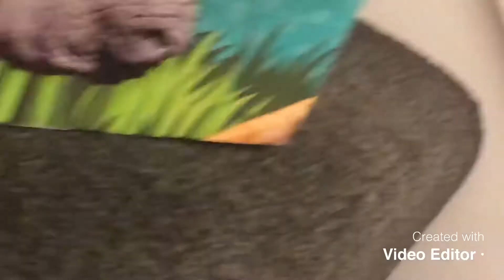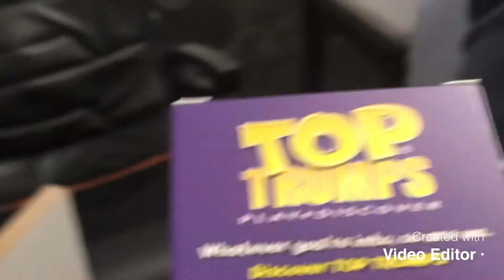George has McDonald’s